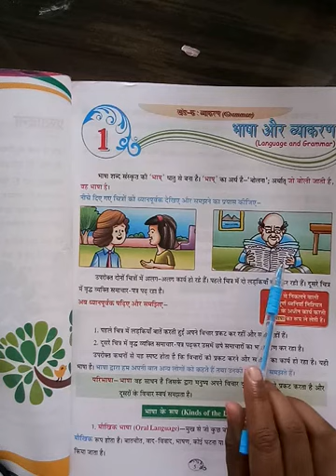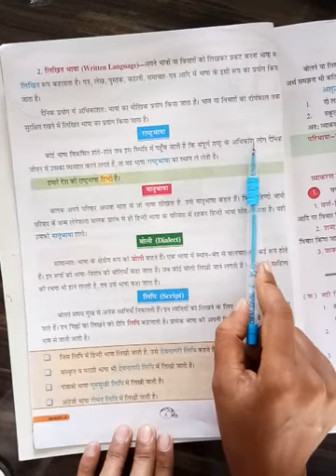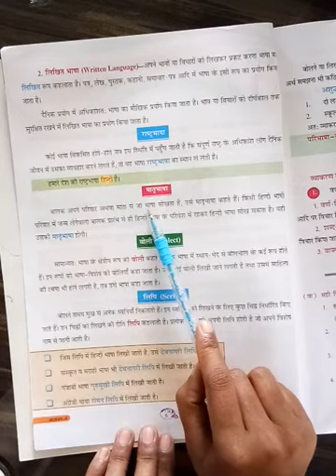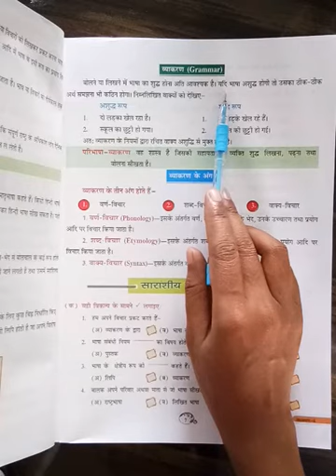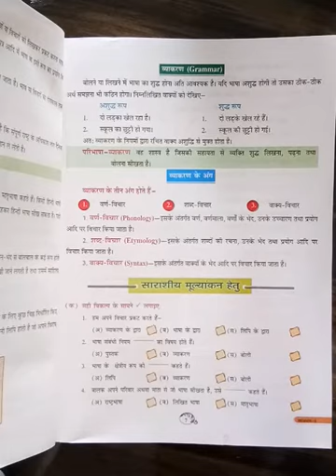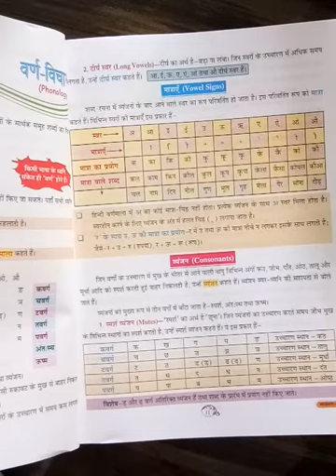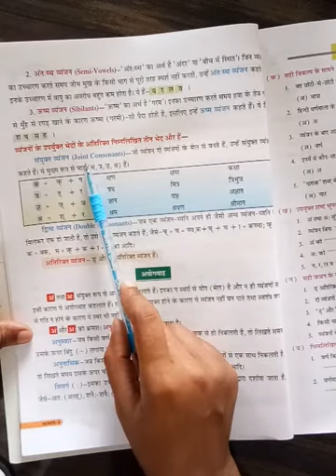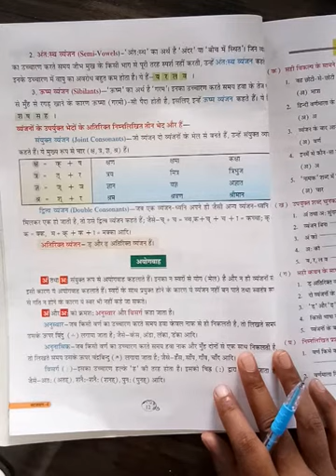Hindi Grammar- Karmela-4th-Ch- 1,2